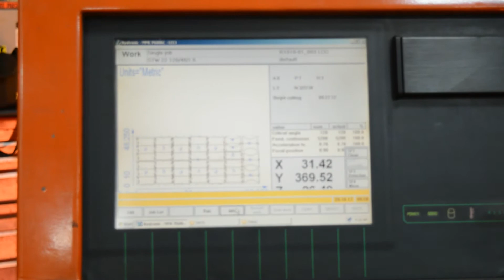Bystronic Bystar 3015 4000 Watt CNC Laser